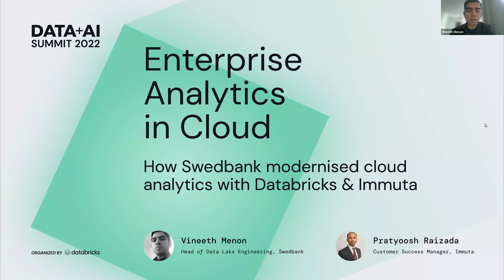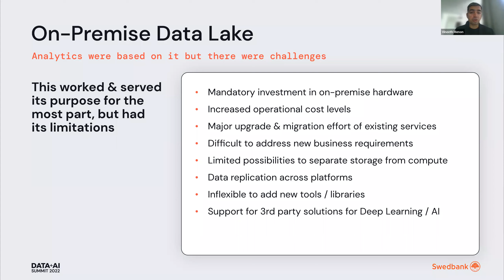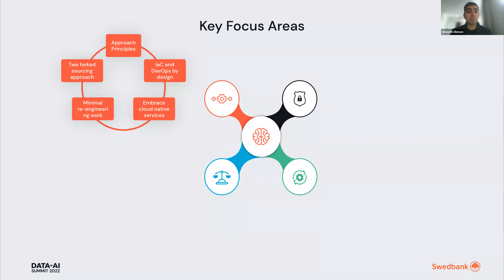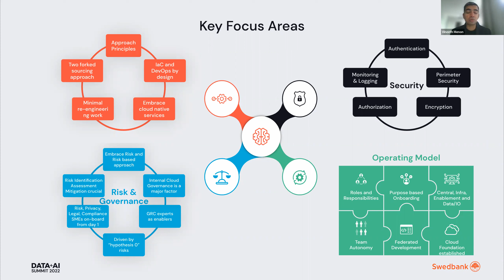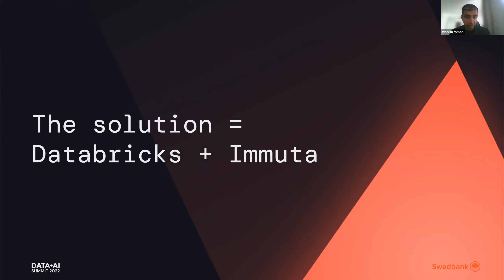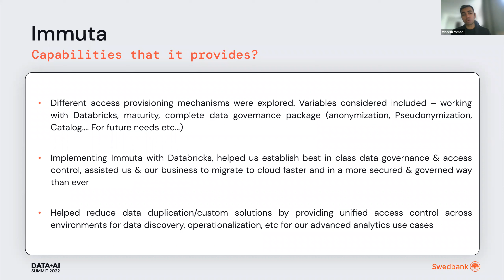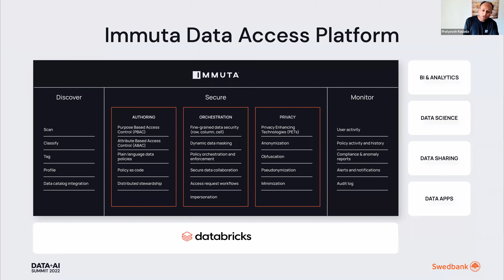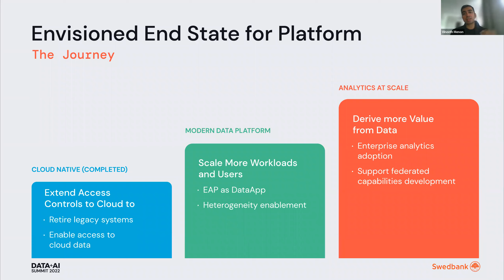Swedbank: Enterprise Analytics in Cloud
Swedbank is the largest bank in Sweden & third largest in Nordics. They have about 7-8M customers across retail, mortgage , and investment (pensions). One of the key drivers for the bank was to look at data across all silos and build analytics to drive their ML models - they couldn’t. That’s when Swedbank made a strategic decision to go to the cloud and make bets on Databricks, Immuta, and Azure.

-Enterprise analytics in cloud is an initiative to move Swedbanks on-premise Hadoop based data lake into the cloud to provide improved analytical capabilities at scale. The strategic goals of the “Analytics Data Lake” are:
-Advanced analytics: Improve analytical capabilities in terms of functionality, reduce analytics time to market and better predictive modelling
-A Catalyst for Sharing Data: Make data Visible, Accessible, Understandable, Linked, and Trusted
Technical advancements: Future proof with ability to add new tools/libraries, support for 3rd party solutions for Deep Learning/AI

To achieve these goals, Swedbank had to migrate existing capabilities and application services to Azure Databricks & implement Immuta as its unified access control plane. A “data discovery” space was created for data scientists to be able to come & scan (new) data, develop, train & operationalise ML models. To meet these goals Swedbank requires dynamic and granular data access controls to both mitigate data exposure (due to compromised accounts, attackers monitoring a network, and other threats) while empowering users via self-service data discovery & analytics. Protection of sensitive data is key to enable Swedbank to support key financial services use cases.

The presentation will focus on this journey, calling out key technical challenges, learning & benefits observed.